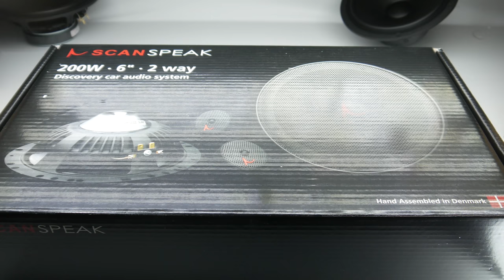Scanspeak Discovery 820013 6" Autosound System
This was was a bit hard to hold
So that's why its kinda shaky at moments